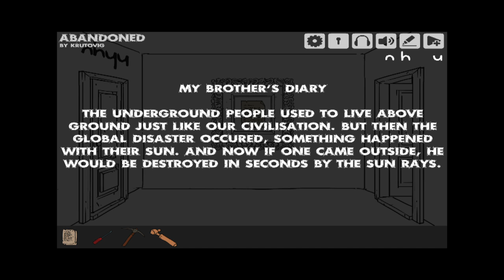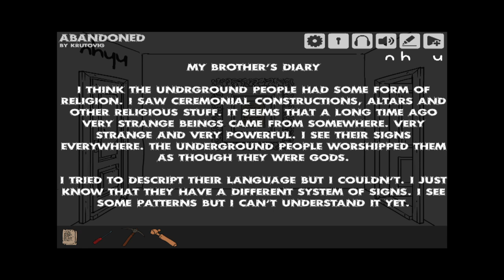Abandoned #4: An Adventure To The End!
Join me on the final part of our abandoned journey, from strange doors, searching for light bulbs, being stuck in movie referenced scenes and finding the final piece to get to the end.

If you enjoy my video, Like it!